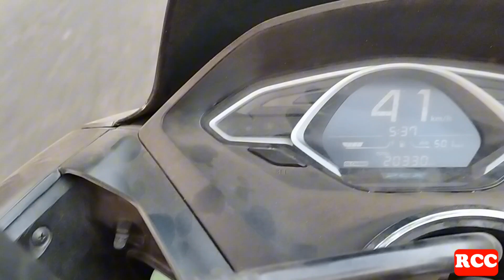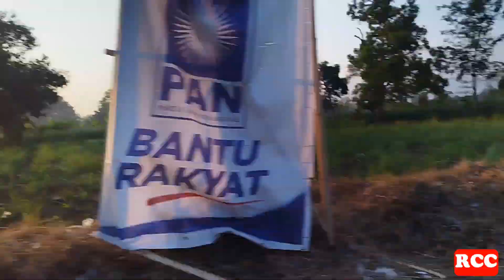RABU CERIA 😍 REBUTAN KOM MASTER TRIWANTO VS DOKTER DINA ||RCC PASURUAN 30-08-2023